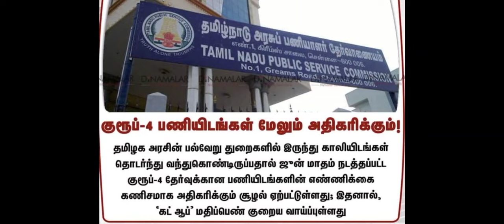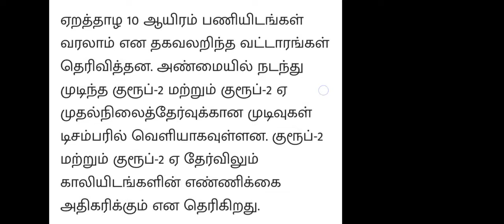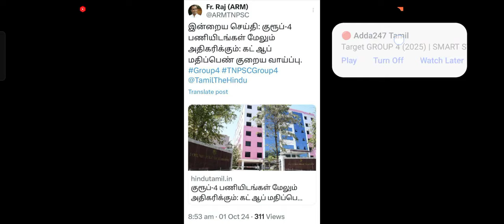tnpsc group 4 latest update | tnpsc group 4 vacancies increase 2024 | group 4 exam result date 2024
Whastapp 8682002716